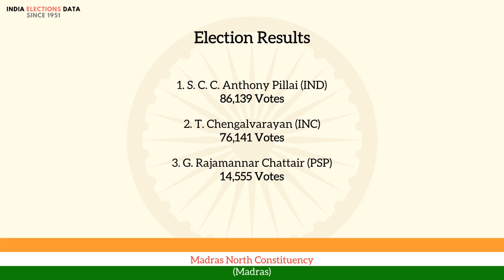Madras North Constituency Madras loksabha Election Result 1957 S. C. C. Anthony Pillai IND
loksabha election 1957 results, for Madras North Constituency, Madras, where winner is S. C. C. Anthony Pillai, from political party IND. Watch the video to know more information about other candidates, voters count, etc.